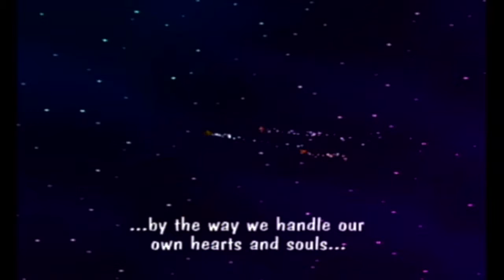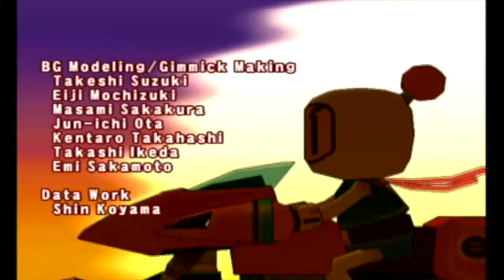Bomberman Generation #16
Suddenly we've reached the end of the game! That came out of nowhere.

for the ending title card!

Developed by Hudson Soft and Majesco for the Gamecube. Bomberman and all related characters seen in this video are the property of Hudson Soft. They own all of the everything.
Except for my voice, and the gameplay footage wasn't directly recorded by them either.